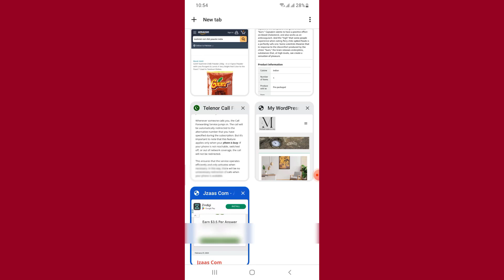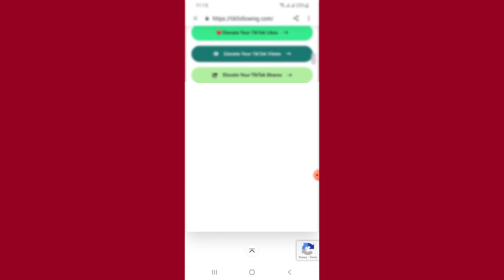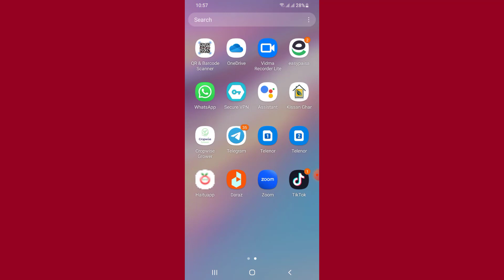tiktok par likes followers views kaise badhaye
dosto agra ap ye janna chah rahy hain keh tiktok par likes followers views kaise badhaye to es video mn mn apko kock tiktok follower ko real tariky se barhane ka tarika batane laga hon umeed hy apko ko pasand aya ga
friends
In this video i am going to tell you truth about real method to increase tiktok follower and i will also tell you that how people give you useless information about gain fake likes and follower for you tiktok account so be carefull
tiktok par likes followers views kaise badhaye,tiktok followers,how to increase tiktok follower,tiktok par follower kaise badhaye,